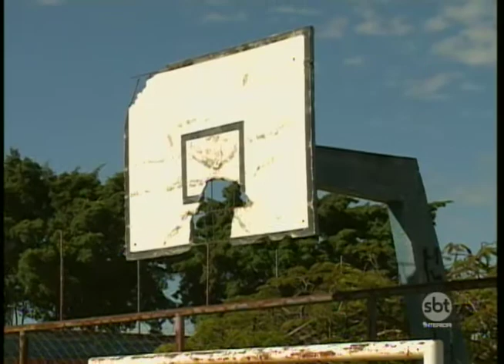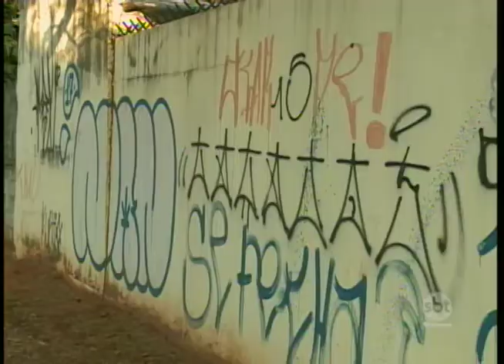Reoprtagem mostra que praças de Rio Preto estão em situação de abandono